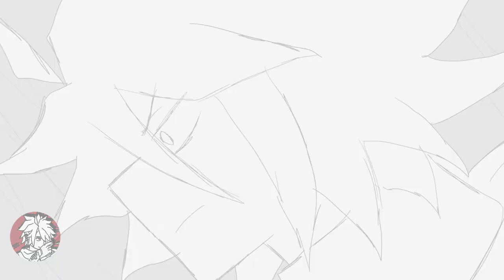Msatubers Tornament 2